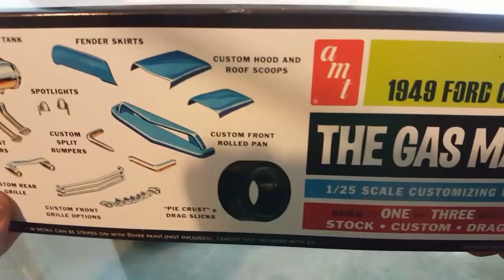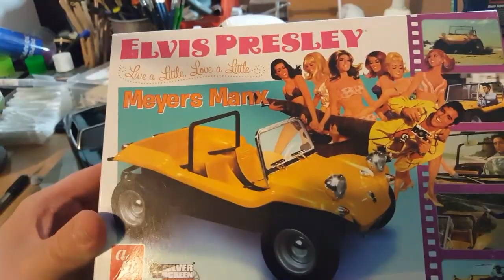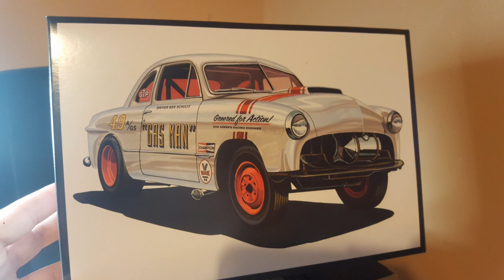Bench update July 2018, Final for AMT 1949 Ford Gasser.